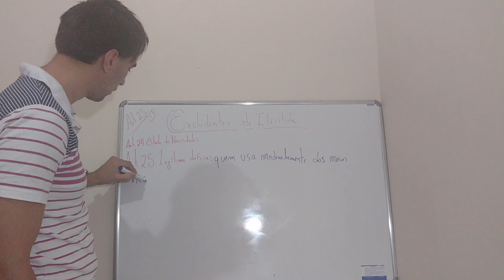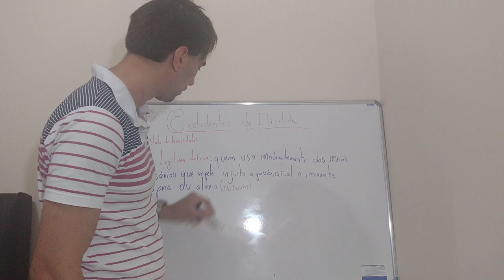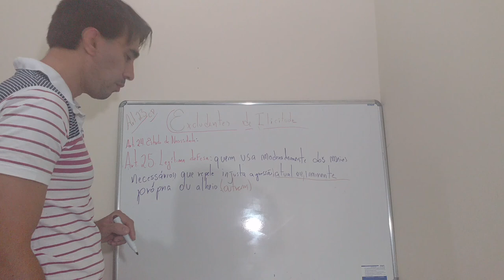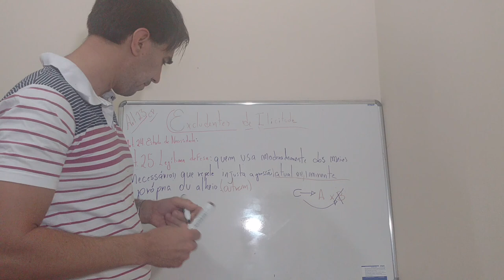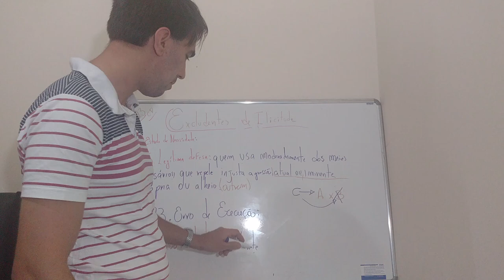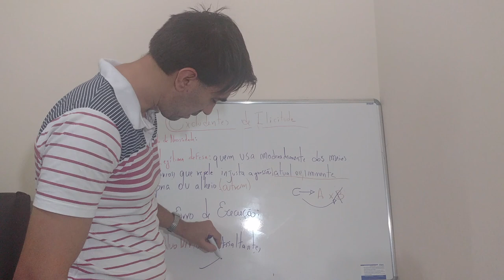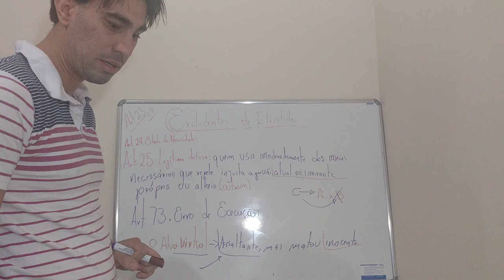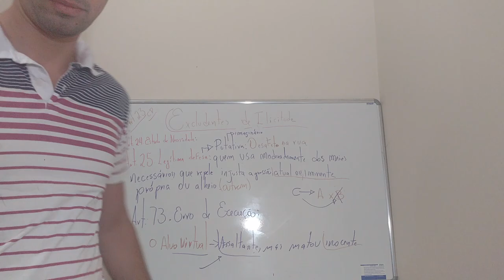ART. 25 - LEGÍTIMA DEFESA PUTATIVA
CP - ART. 25 - LEGÍTIMA DEFESA PUTATIVA